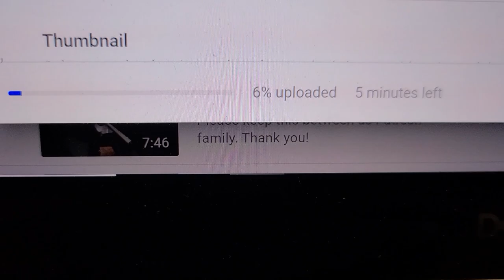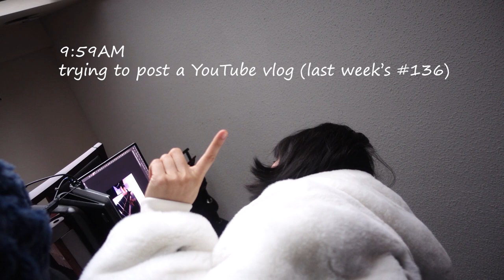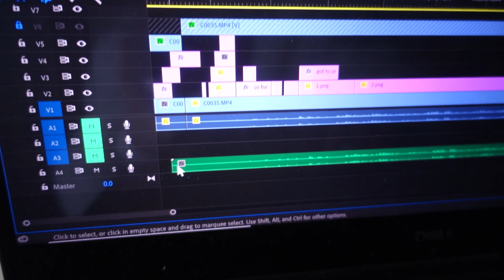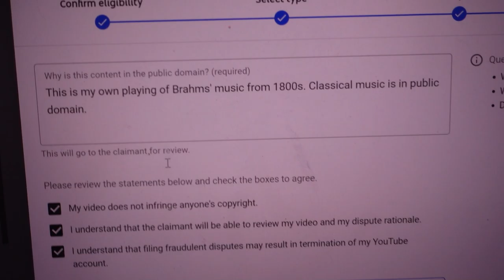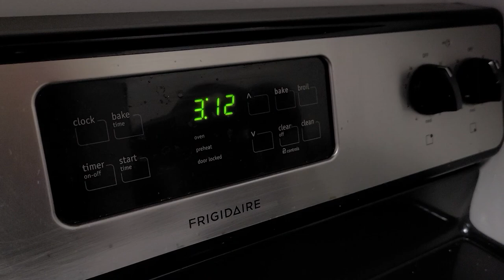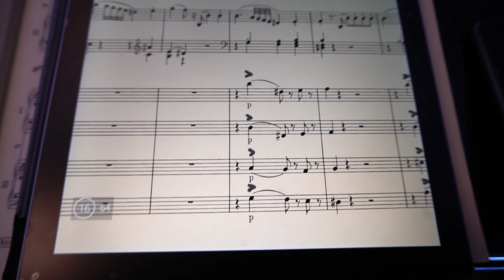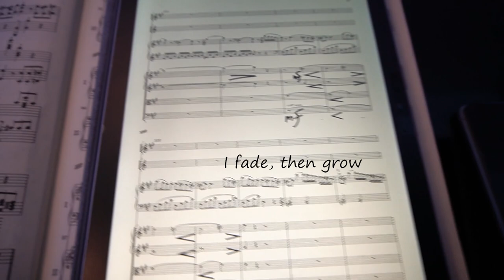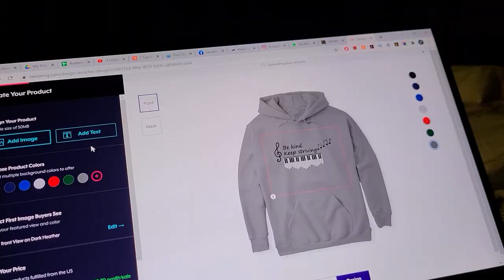📽️🎹🤯⏰ Day in my Life / Tiffany Vlogs #137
Mozart Concertos Live Stream: December 5, 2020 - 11AM EST
(Dreamstage has kindly accepted my request to lower the price for you...please support and enjoy Mozart together 🙏)
Special thanks to Steinway for Model B loan!!

If you wish to support me:
Recording downloads, exclusive videos and posts: